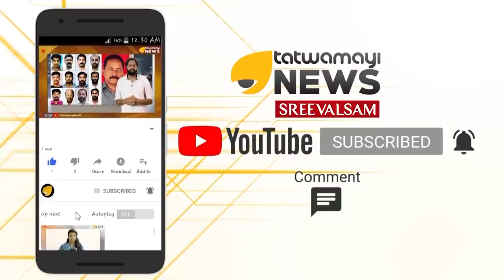ഇത് പുതിയ നമ്പർ.. അജണ്ട ഹിന്ദു മുസ്ലീം വിരോധം..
ഇത് പുതിയ നമ്പർ.. അജണ്ട ഹിന്ദു മുസ്ലീം വിരോധം.. ഹിന്ദു-മുസ്ലീം വിരുദ്ധതയും വിവിധ തരാം ജിഹാദുമായി ക്രിസ്ത്യൻ ലീഗ് പ്രവർത്തകർ..